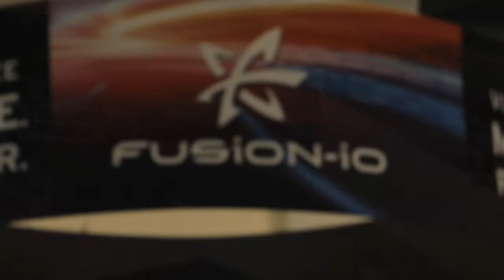Doron Kempel, Simplivity | VMworld 2013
Joining John Furrier and Dave Vellante in front of theCube cameras, Doron Kempel, CEO and Chairman of SimpliVity, announced the sweepstakes that could make a lucky winner (and SimpliVity event participant) the new owner of an Audi R8.

"It's a nice car, it's symbolically high performance, very elegant in design, and we would like to think that SimpliVity OmniCube has similar features," boasted Kempel.

Furrier inquired about the core message at the VMworld event. "SimpliVity's humble mission is to simplify IT. So, the question is: What's to simplify? If you step into a data center today, you'll notice that the infrastructure stack is comprised of 8 to 12 different products, starting with servers running virtualization, then storage switch, highly available storage, potentially an appliances back-up, an optimization device, a cloud gateway, and so forth."

What Kempel detailed represents a real situation where 8 to 12 products are purchased from as many different vendors, where each product management requires operation from trained staff, and thus generating clutter. Basically, "IT gets very complicated and expensive to manage," said Kempel, listing this as challenge number one.

Challenge number two is that "the data that we use today is a relic of the 20th century. It's bloated and it's not meant for a virtualized, cloud-enabled world." The third problem is that "the people cannot manage the remote offices and data centers."

SimpliVity addresses all these issues. "We are taking all these 12 products and we assimilate them into a single product called the OmniCube. With our unique data architecture we de-duplicate, compress and optimize all the data using the OmniCube Accelerator," explained Kempel. "We enhance the performance of the system by reducing the amount of iOps to SSD and HDD, eliminating those that are redundant. Then we sequentialize all the writes. You get a system that is high-performance, with optimized data across all the tiers within an OmniCube and across all phases of the data: primary, backup, wen, archive and the cloud."
Equally important is that all OmniCubes across the globe are managed by one single person: a VM admin from V-center.

Talking about trends and evolution, Kempel noted that during the last 30 years in computing we went from a world that was mainframe, fully integrated, centralized and closed to a world of clutter. You needed to buy all these products, with all the management pains. SimpliVity changed the IT infrastructure. The OmniCube data architecture is powered by a real-time Data Virtualization Engine where all data is de-duplicated, compressed and optimized at inception, inline, with no impact to performance.

Doron Kempel, SimpliVity, at VMworld 2013 with John Furrier and Dave Vellante